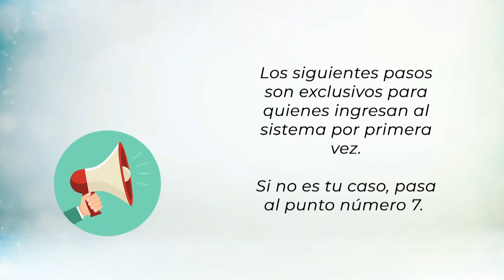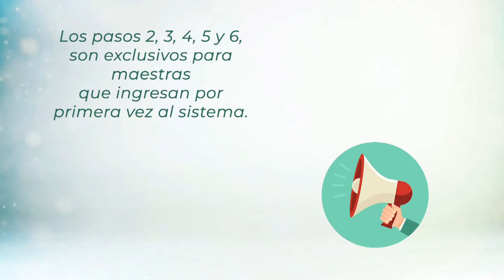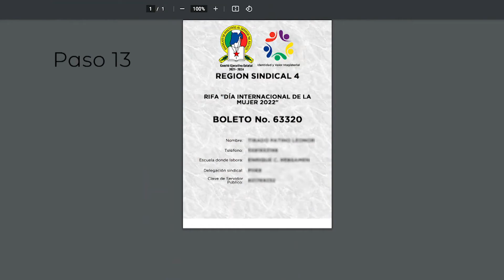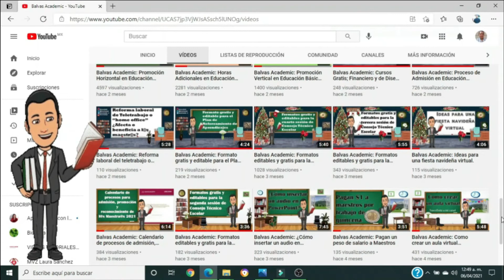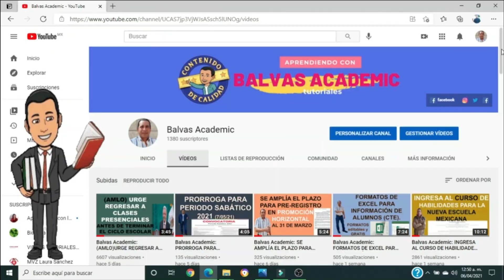TUTORIAL PARA LA RIFA DEL DÍA INTERNACIONAL DE LA MUJER (SMSEM) ESTADO DE MÉXICO.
Balvas Academic: EL DÍA DE HOY EN ESTE VÍDEO TE COMPARTO EL TUTORIAL PARA LA RRIFA DEL DÍA INTERNACIONAL DE LA MUJER (SMSEM) EDO. MÉX.